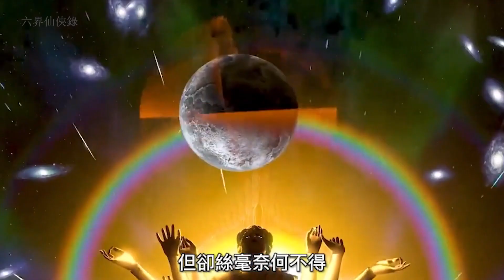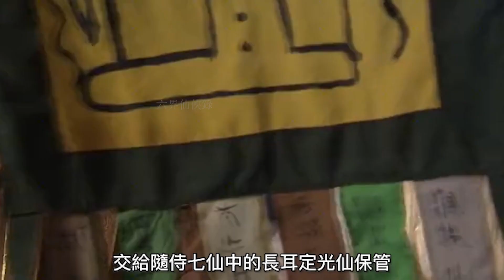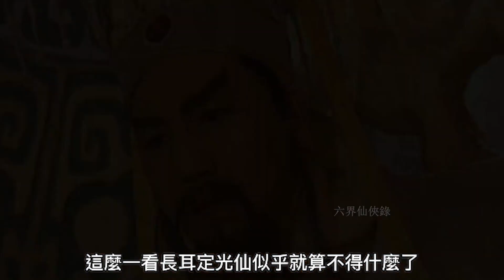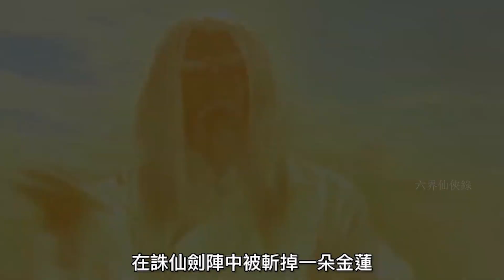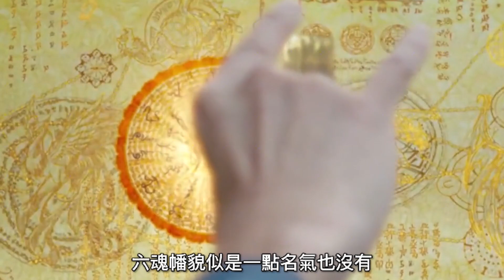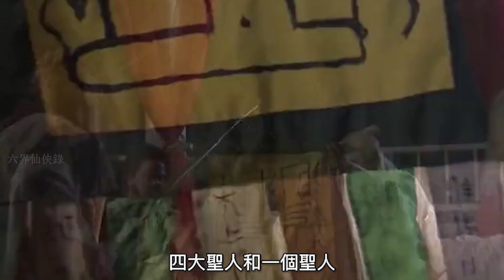定光如來：封神第一叛徒長耳定光仙，深得道門聖人信任，卻跑到西方成佛#民间故事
他是一百零八佛之首，也是道門最大的叛徒，三清之一的靈寶天尊恨其入骨，但卻絲毫奈何不得，截教長耳定光仙，佛門定光歡喜如來，不知道你是否聽說過他的名號
He is the head of the 108 Buddhas and the biggest traitor of Taoism. Lingbao Tianzun, one of the Sanqing, hates him to the bone, but he can't do anything about it. heard his name